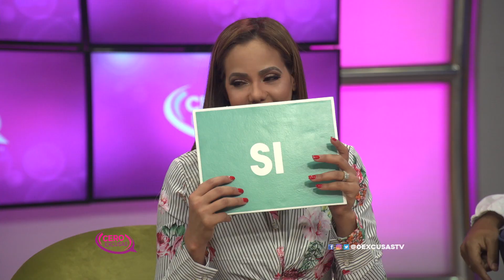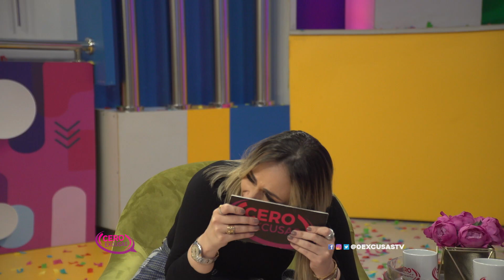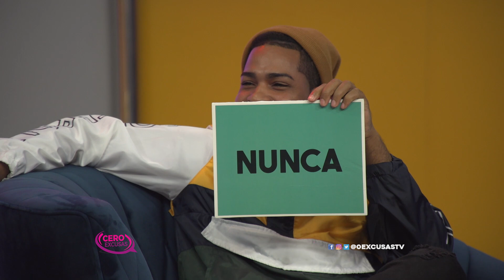Youtube Si Nunca Entrevista Mabel Chanti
No olvides subscribirte a nuestro canal y hacer clic en la campanita, para ver los nuevos contenidos de Cero Excusas, Barrio Adentro y Electrizante en HD.

Entretenimiento, Humor, Variedades, Musica, Risas y Mucha diversíon, ademas de intrigantes reportajes.

TCT - Television, Cine y Teatro
Producciones:
- Cero Excusas
- Barrio Adentro
- Electrizante